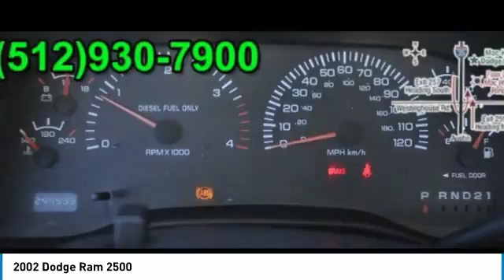2002 Dodge Ram 2500 Austin 639534A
2002 Dodge Ram 2500

Don't miss this 2002 Dodge Ram 2500. It's equipped with great features. You'll want to take this crew cab pickup home. Make a great choice today.